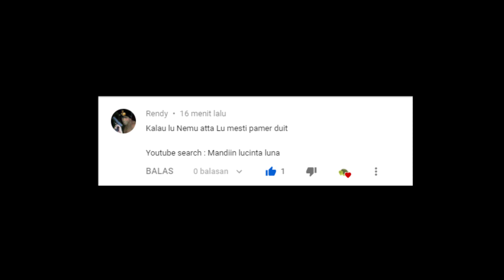Kalo gw nemu Atta, gw pamer duit - Mandiin Lucinta Luna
Untuk video challenge berikutnya, kalian bisa komen challenge nya di video gw yang mana saja. Terima kasih udah mau ngesupport gw dan gw minta maaf apabila ada kekurangan di dalam video gw.